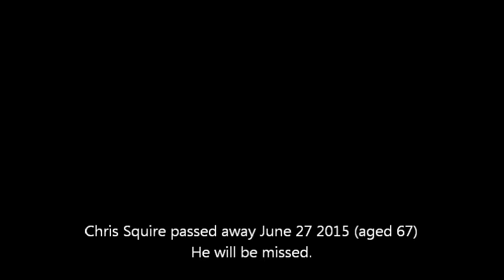Yes, Chris Squire, Starship Trooper - Vancouver March 20 2014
I was happy to be able to see Chris Squire for one last time. Incredible bassist and vocalist, and apparently an incredible person as well. He will be missed!